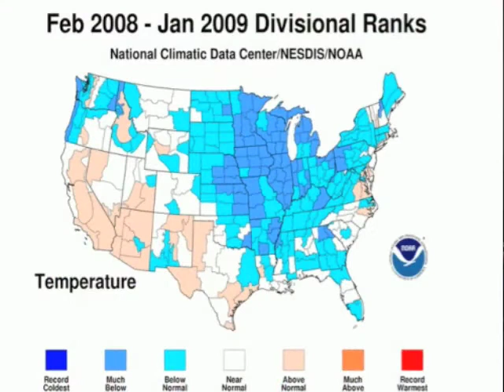Headlines Tue 17th Feb 2009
Headlines from Sydney's Conservative and Live News
Some missives from commentary of Tim Blair, Piers Akerman and Andrew Bolt.